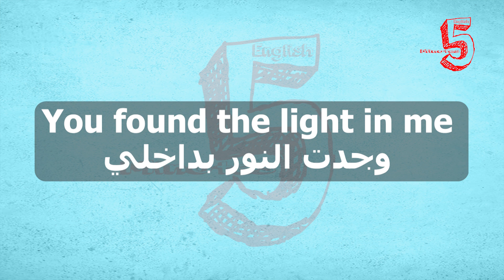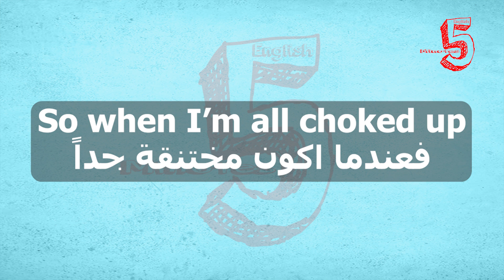Learn English With Song | Always Remember Us This Way #2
مثل ذهب كاليفورنيا

‏You found the light in me
‏وجدت النور بداخلي

that I couldn’t find
الذي لم اجده انا

‏فعندما اكون مختنقة جداً

‏ولا يمكنني ايجاد الكلمات